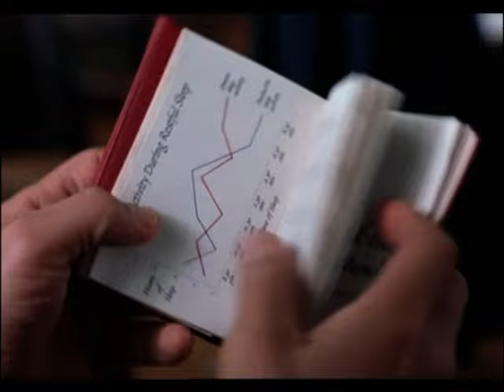La vuelta al mundo en 80 dias (Trailer español)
Año: 2004
Drector: Frank Coraci
Actores: Jackie Chan,  Steve Coogan,  Cécile De France,  Jim Broadbent,  Kathy Bates, Owen Wilson,  John Cleese,  Luke Wilson,  Arnold Schwarzenegger
Sinopsis:
Phileas Fogg, un excéntrico inventor londinense, acaba de descubrir los secretos del vuelo aéreo, la electricidad, y hasta los patines en línea, pero la sociedad victoriana le toma por demente. Desesperado por ser tomado en serio, Fogg reta a Lord Kelvin, cabeza visible de la Real Academia de las Ciencias, mediante una increíble apuesta: afirma que será capaz de circunnavegar el globo terráqueo en menos de 80 días. Acompañado de su ayuda de cámara Passepartout y Monique, la artista francesa en busca de aventuras, Fogg se embarca en una trepidante y frenética carrera alrededor del mundo que les llevará por tierra, mar y aire hasta los lugares más exóticos del planeta.